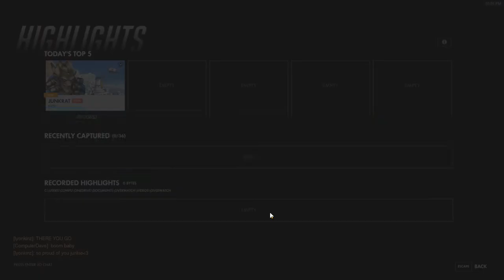Overwatch - watch out! Play of the Game - Ilios - Junkrat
Quick, Quickplay.  Nice quintuple kill with the trap and tire. ;)